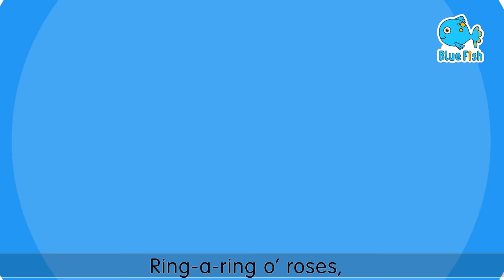Monkey Banana-Baby Monkey | Animal Songs | Cartoons for kids | 4K Blue Fish Blue Fish 2024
Monkey Banana-Baby Monkey | Animal Songs | Cartoons for kids | Blue Fish Nursery Rhymes
Baby monkey, banana-na-nas.
Baby monkey, banana-na-nas.
Baby monkey, banana-na-nas.
Bananas!

Mommy monkey, banana-na-nas.
Mommy monkey, banana-na-nas.
Mommy monkey, banana-na-nas.
Bananas!

Daddy monkey, banana-na-nas.
Daddy monkey, banana-na-nas.
Daddy monkey, banana-na-nas.
Bananas!

Grandma monkey, banana-na-nas.
Grandma monkey, banana-na-nas.
Grandma monkey, banana-na-nas.
Bananas!
00:00 - Money Bananas
01:41 - Good Habbit
03:52 - One Two Buckle My Shoes
5:25    - One Little Finger
7:30    - BIngo
9:48    - Peek A Boo
12:49   - Rock A Bye Baby
15:08    - Please And Thank you Song
17:48    - ABC Master
20:47     - Ringa Ringa Roses
22:35    -  Pop Goes Weasel
23:56     - Pat A cake
25:21     -  Five Little Monkeys
27:21     -  johny Johny
28:49     - I Am A LittleTeapot
30:21     - Five Little Ducks
32:12     - Chubby Cheeks
34:44     - Happy Birthday
37:35     -  Baby Shark
40:22    - Twinkle Twinkle
42:32   - Rain Rain Go Away
44:19   -  Red Light
45:42   -  Five Little Birds
49:27   -  Five Little Speckled Frogs
51:13   -   If You Are Happy
53:09   -  The Sleep Song
54:45    - Baba Black Sheep
56:58    - Old Macdonald
1:00:48  -   Are You Sleeping